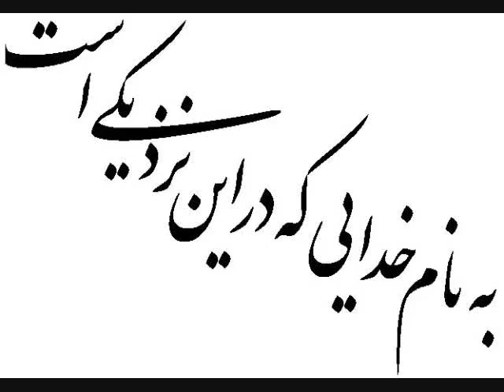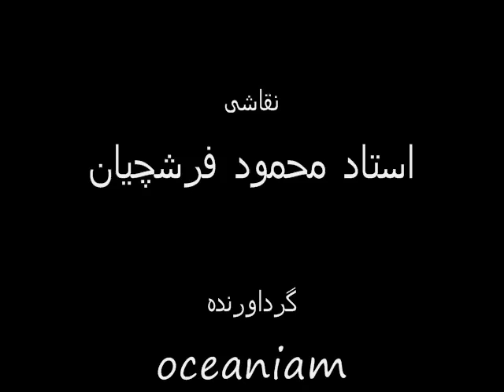Persian Song : Mokhtabad By Sheikh Bahaii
A classic Persian song - in which the singer is describing his longing for and his devotion to his (spiritual) love.

The lyrics are by Iranian scientist, philosopher and poet Sheikh Bahaii (1546-~1620 A.D.)

Voice by Abdolhossein Mokhtabad (Iranian singer)

A translation of the lyrics (by M. Dilmaghani):

So long, in plead of unison with thee
my eyelids are drowned in the deluge of tear.
Thou, the sole beloved!

The arrow of thy sorrow pierced all lovers' heart...
For how long, how long shall we be kept apart?
We are countless, all occupied by thy thought
Helas! thou be'est concealed of our sight.

The bird found thy fine face in every turf
The butterfly enlightened in core of the flame
The mystic recognized thy essence
In every scene and each face.

It means that one can see thee at every glance,
In every instance.

It means that I am not mad that I knock every door,
I knock every door.

In every sea I dive, thou be'est the sole host.
In every route I walk, thy shine is the lone light,
In the tavern and mosque thou be'est the only Lord,
Thou be'est the only Lord.

Thou be'est the destination, thou be'est the pledge.
The reason is thee when I wander drunk,
The reason is thee when I meet with the monk,
The reason is thee when I am praying in the mosque.
They are all pleas and thou be'est the pledge.
Thou be'est the sole pledge.

One of the best Persian Iranian Songs